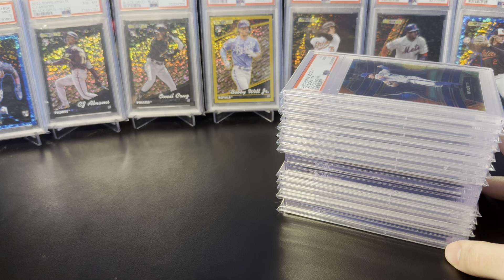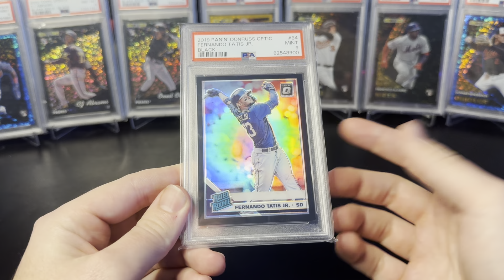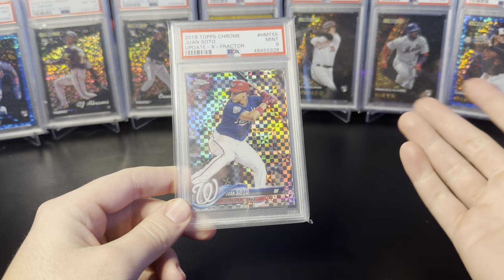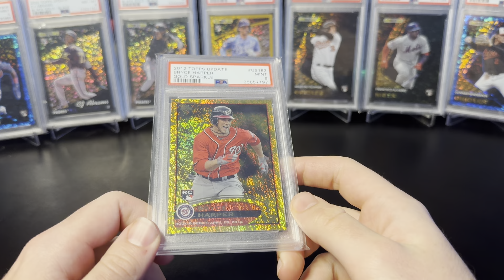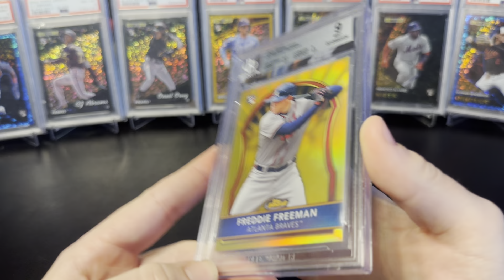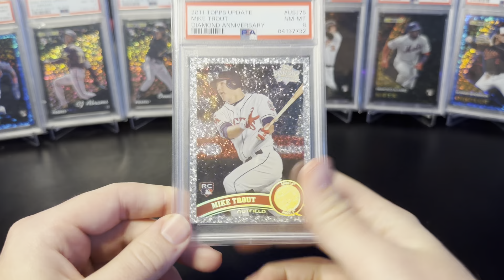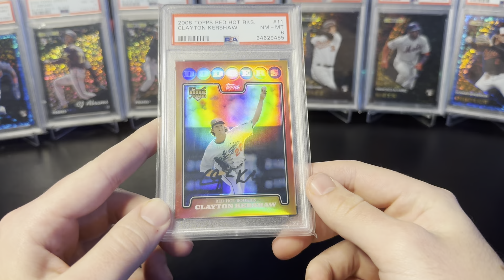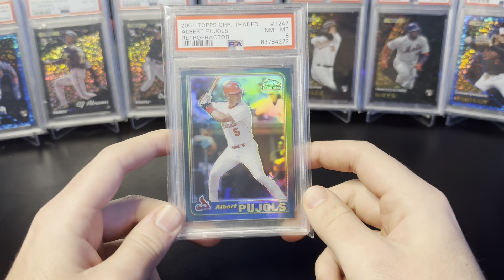🔥PC SHOWCASE🔥: 2000-2020 Graded Rookie Card Collection! **Future HOFers GALORE**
This has been my main collecting focus for the past year and a half and I'm getting closer and closer to completing my goal. Let me know who I'm missing!